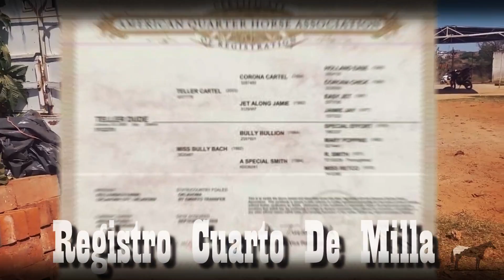El Cuafrisian 🐴-Del Cerro Soy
Del Cerro Soy:
El caballo cuafrisian es el resultado de la cruza entre dos de las razas mas populares del mundo, la raza cuarto de milla y la raza frisón, conoce aquí sus características